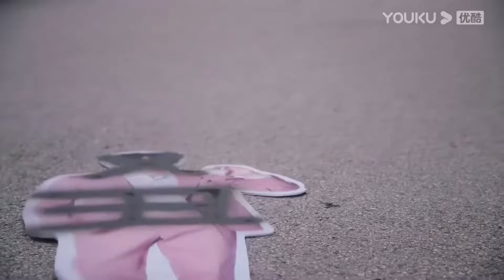【吻劇合集】男神當眾宣佈戀情！舌吻嬌妻表達愛意，激情纏綿一夜！【天王助理 Assistant of Superstar】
🎈剧情介绍：【天王助理 Assistant of Superstar】古典文学系高材生尉迟杳杳因一次阴差阳错的偶遇与超级巨星由曦结下梁子。由曦人前阳光可亲光芒万丈，私下暴躁傲娇强迫症，由于文学素养欠佳，被业界传奇魏然导演怒斥空有流量不配出演自己的作品